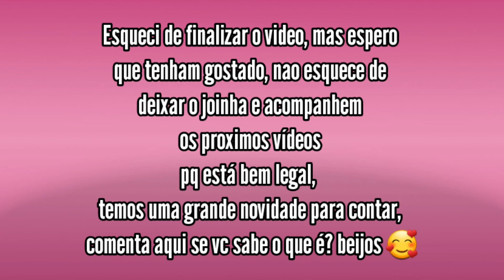ENVELOPAMOS A MESA DE ROSA 😍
Espero muito que gostem do vídeo, e nao esquece de avaliar com seu joinha que é muito importante para nós.

♡ Pra quem não me conhece, me chamo Luana e tenho 23 anos, sou casada com O Denis, e ele tem 27 anos, temos um baby chamado Arthur.